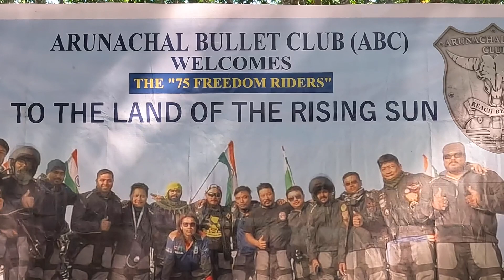RIDERS MEET Final Chapter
LIKE MY PREVIOUS VIDEO these video is also about NERM ( North East Riders Meet) in these video you will see the happening inside Venue.
and
the
Motto of the event is
"When We Meet We Grow"